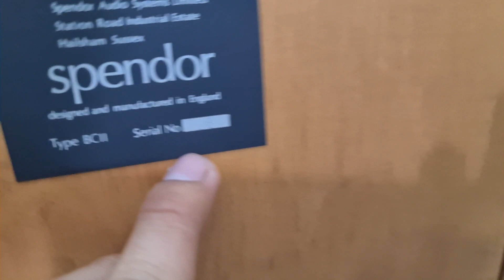Lên Sóng Cặp Loa Anh quốc - Spendor BC 2 . Đẹp xuất sắc Bác Nào sưu Tầm Alo E MC 0978.338.114